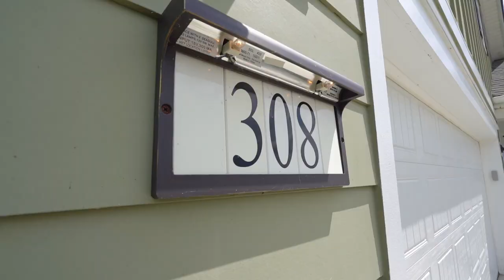Just Sold: 308 Crane Court, Bluffton SC | Homes By TLC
Check out this rare 3 bedroom Mystique floorplan home that faces the woods. Located in Bluffton, South Carolina this luxurious open layout is move-in ready!